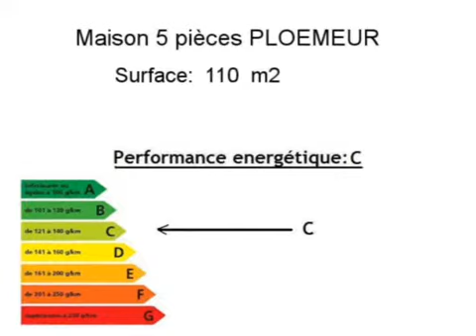Achat Vente Maison PLOEMEUR 56270 - 110 m2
Cliquez sur ce lien pour en savoir plus (prix, contacts)